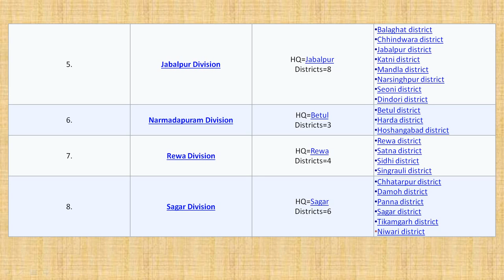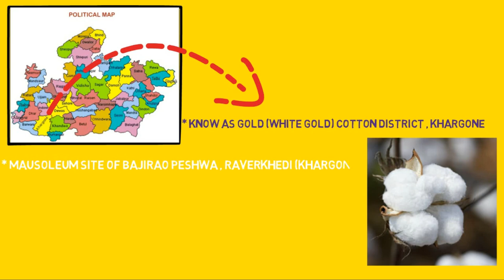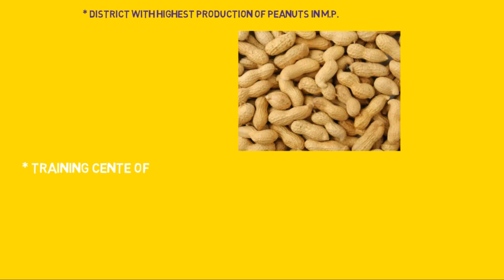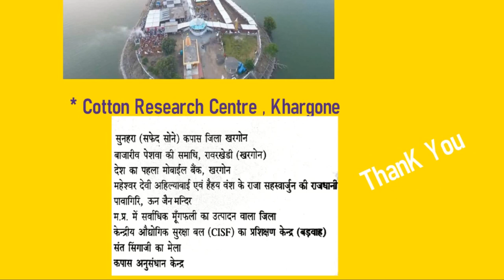MPPSC Prelims Khargone District Important Facts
Contribute if you think you ever gained from this project .
(And Big thanks to all those who have already contributed

This video covers the MPPSC Prelims Khargone District Important Facts .